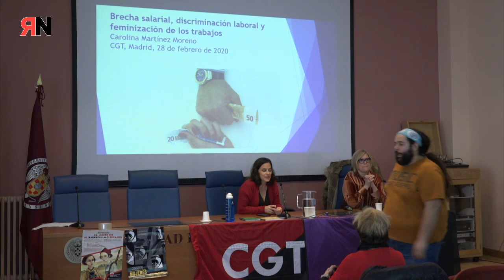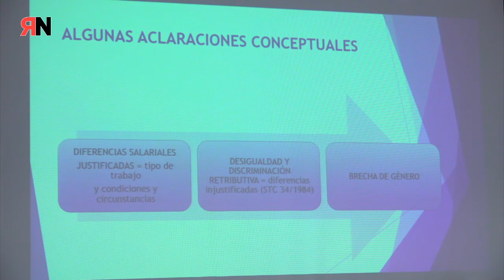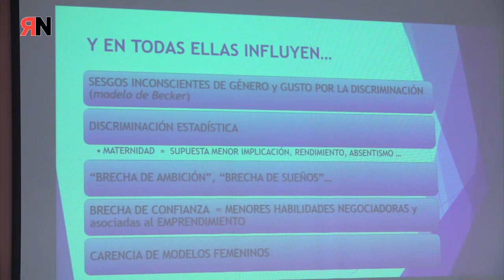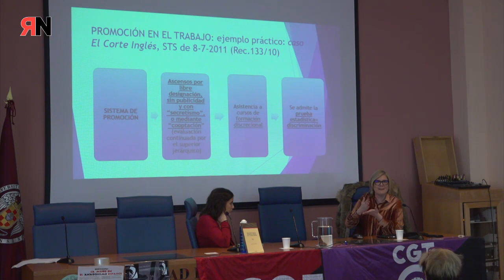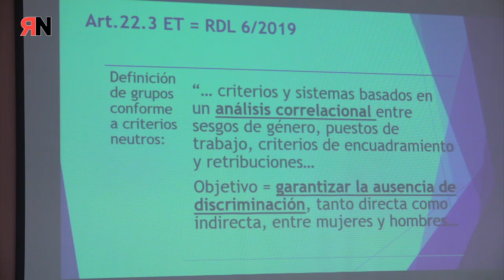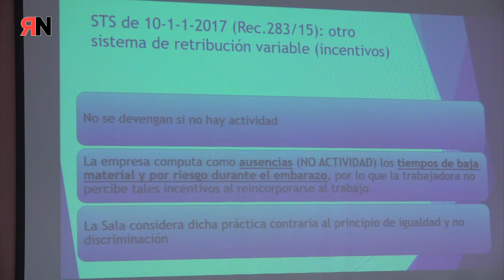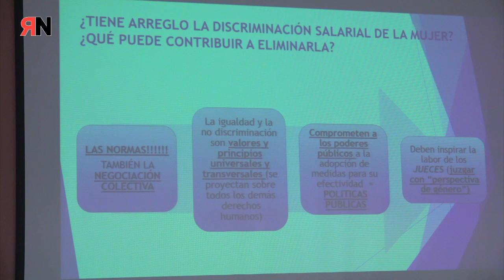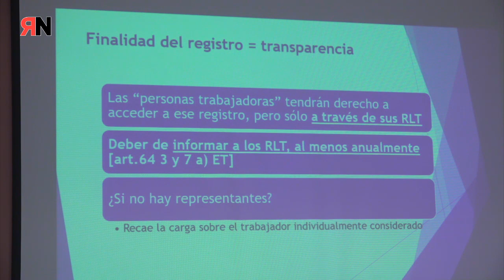Brecha Salarial, discriminación laboral y feminización de los trabajos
Brecha Salarial, discriminación laboral y feminización de los trabajos. Impartido por Carolina Martinez.